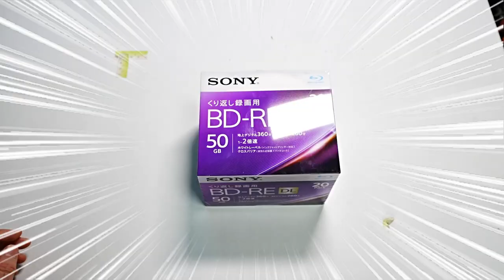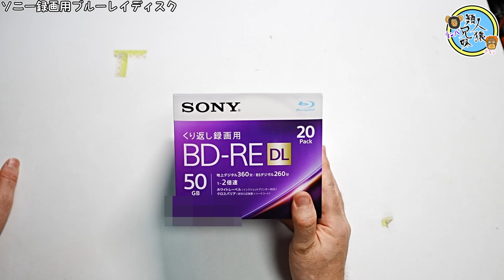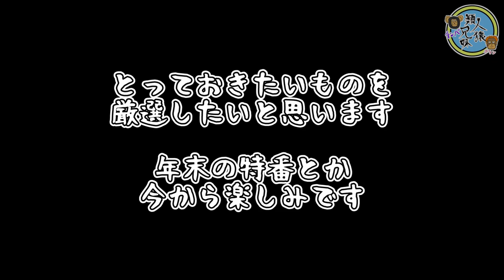ソニー 日本製 ブルーレイディスク BD-RE DL 50GB ソニー撤退!? SONY製録画用ブルーレイディスク生産終了!? 買っとかないとなくなっちゃう 兄妹で購入品紹介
ソニーが録画記録用BDの生産を段階的に終了するということで買っときました
こないだ買ったやつの50GBのやつだけ遅れて到着しました
とりあえず安心です

ソニー 日本製 ブルーレイディスク BD-RE DL 50GB (1枚あたり地デジ約6時間) 繰り返し録画用 20枚入り 2倍速ダビング対応 ケース付属 20BNE2VJPS2
アマゾン

Verbatim バーベイタム 1回録画用 ブルーレイディスク BD-R 25GB 100枚 ホワイトプリンタブル 片面1層 1-6倍速 VBR130RP100SV4
アマゾン

ソニー(SONY) 日本製 ブルーレイディスク BD-RE XL 100GB (1枚あたり地デジ約12時間) 繰り返し録画用 5枚入り 2倍速ダビング対応 ケース付属 5BNE3VEPS
アマゾン

ソニー ブルーレイディスク BD-R DL 50GB (1枚あたり地デジ約6時間) 1回録画用 5枚入り 4倍速ダビング対応 ケース付属 5BNR2VJPS4
アマゾン

ソニー撤退!?　SONY製録画用ブルーレイディスク生産終了!?　買っとかないとなくなっちゃう　兄妹で購入品紹介